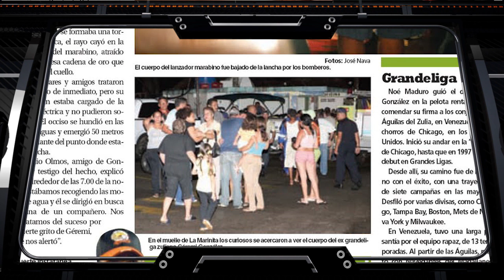ESTA SEMANA EN EL MUNDO DEPORTIVO 5 ENERO